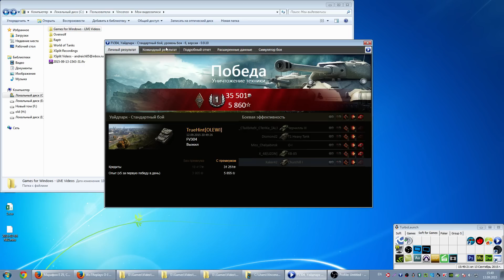ФВ304 против Мисс Челябинск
Присоединяйся к ведущей школе онлайн-покера в мире сегодня и получи 50$ для игры бесплатно
Become a successful poker player today and get $50 welcome gift from the world's leading online poker school